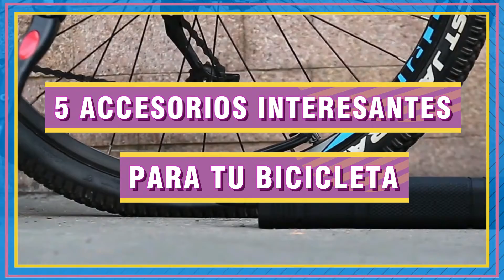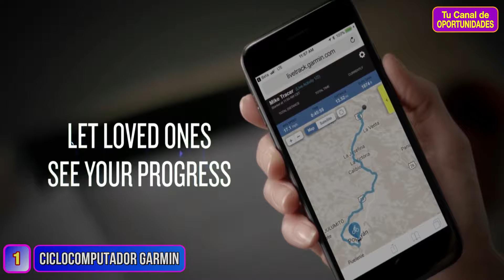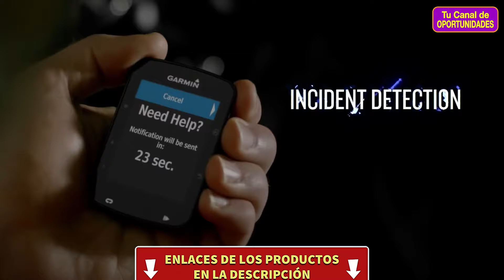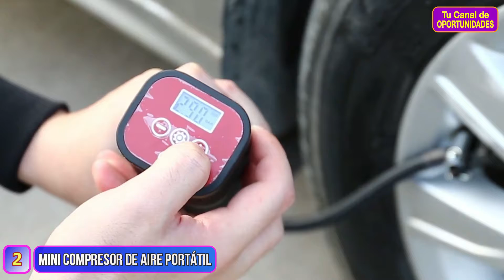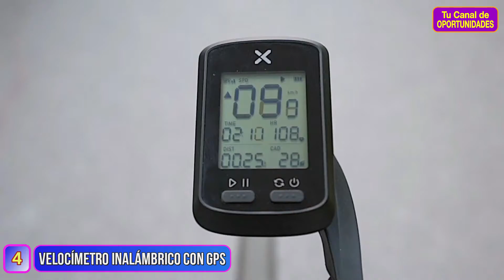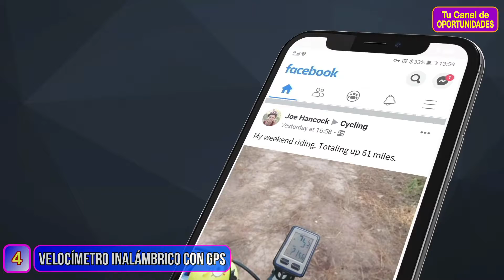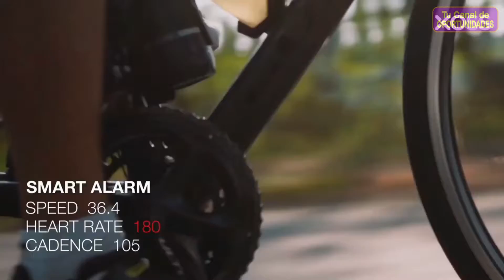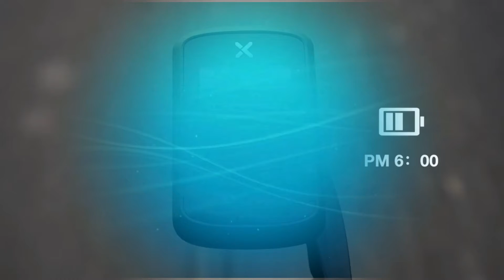ACCESORIOS Muy Necesarios!!! para todo CICLISTA 🚲 [2021]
Te presentamos estos Accesorios Muy Necesarios para todo Ciclista

⬇⬇ Haz CLICK en MOSTRAR MÁS para Ver Los Enlaces de Todos Los Productos ⬇⬇

👇 ENLACES DE LOS PRODUCTOS :

▶️ 1. CICLOCOMPUTADOR GARMIN

▶️ 2. MINI COMPRESOR DE AIRE PORTÁTIL

▶️ 3. RODILLO DE ENTRENAMIENTO PARA BICICLETA

▶️ 4. VELOCÍMETRO INALÁMBRICO CON GPS

▶️ 5. ALTAVOZ INALÁMBRICO IMPERMEABLE

📌 Este VIDEO también te puede INTERESAR 👇👇

👶 ACCESORIOS que tu BEBÉ te los va a AGRADECER !!! [2021]

Cuando usted hace click en algunos de los enlaces que figuran en la descripción, lo redirigiremos hacia Amazon y allí podrá realizar su compra si lo desea y por esta acción nosotros recibimos una pequeña comisión que ayuda al canal y nos permite continuar haciendo videos como este. ¡Gracias por el apoyo!